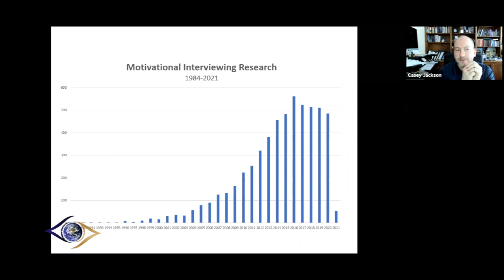Monthly Webcast with Casey-CLIP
We host a live monthly webcast where YOU can bring your Motivational Interviewing questions to Casey!  Whether you are trying to implement "MI" in your career, or learning it as a skill to have in your back pocket, these hour long webcasts are meant to allow our Gold Members ask questions, get answers and get a chance to connect with other members!